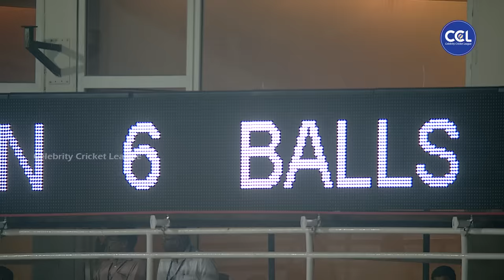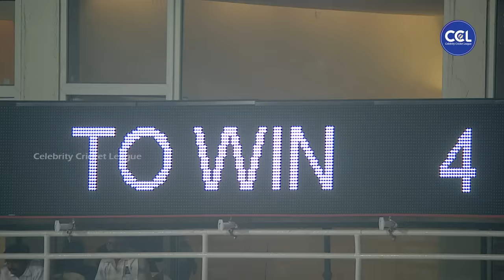Laxmi Raai & Salman Khan to cheer their teams Chennai Rhinos 11 runs in 6 balls vs Mumbai Heroes